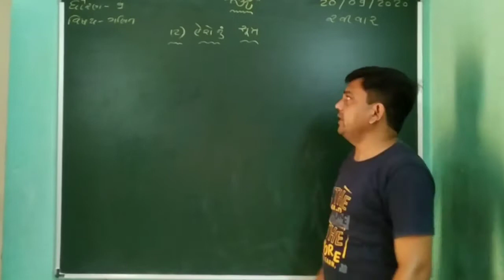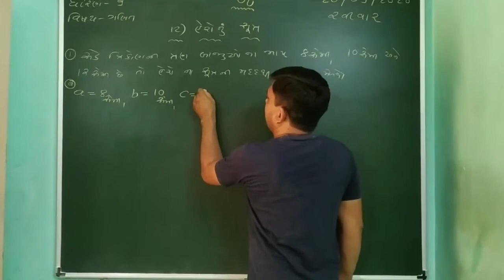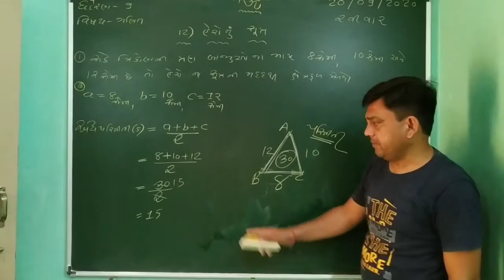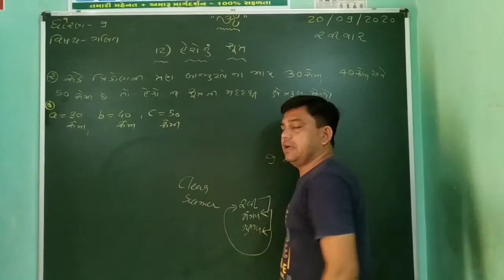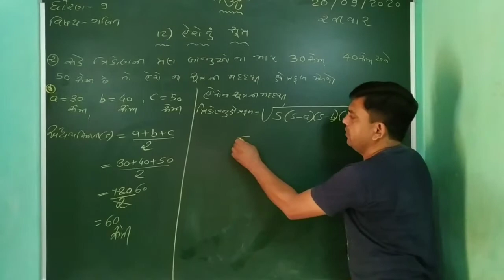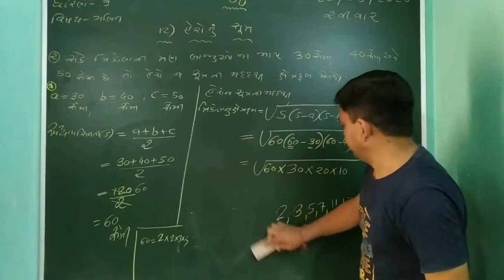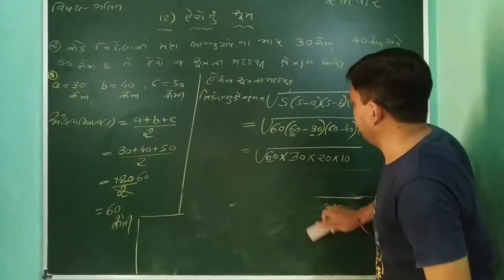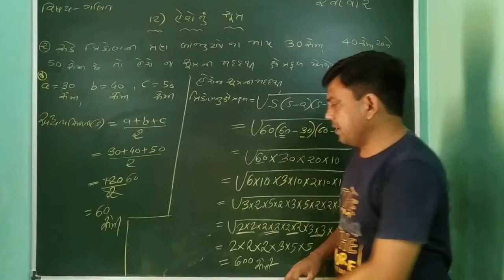Om Classes, Sihor #1000++++Subscribers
Std~9th
Sub~Maths
Chep~12~Heronu Sutra